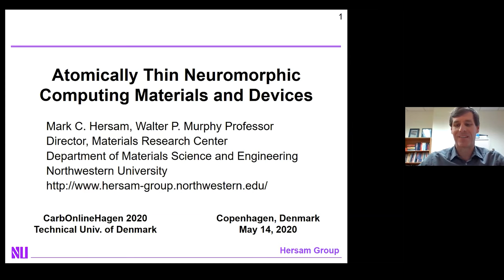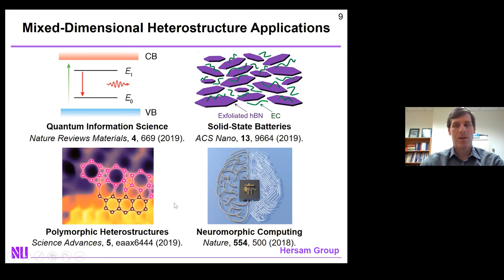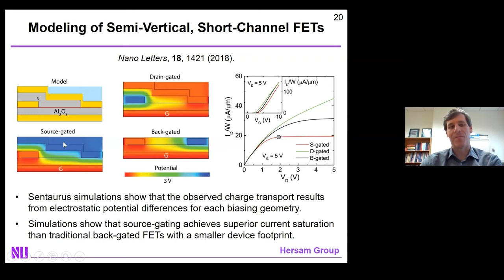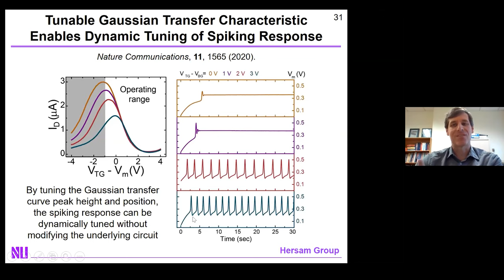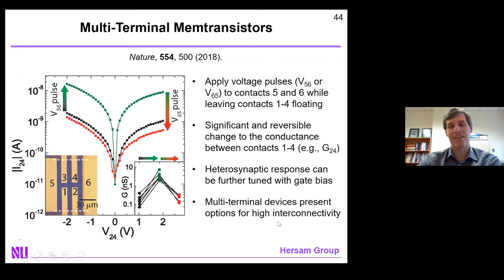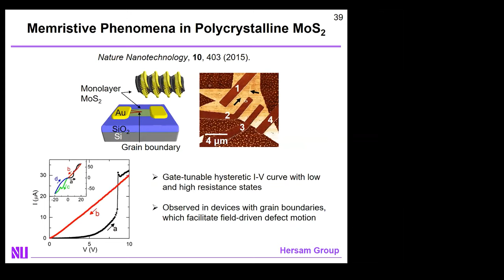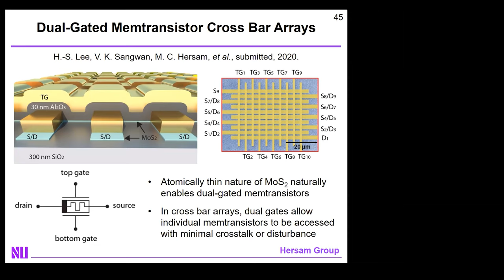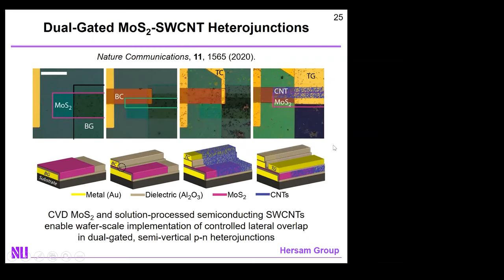CBH2020 Mark Hersam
The Carbonhagen conference series (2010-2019) is temporarily revived as "CarbOnlineHagen" to support the research community and open exchange of ideas and results in spring 2020, within the field of 2D materials - science and technology. This is the 4th talk in the series.